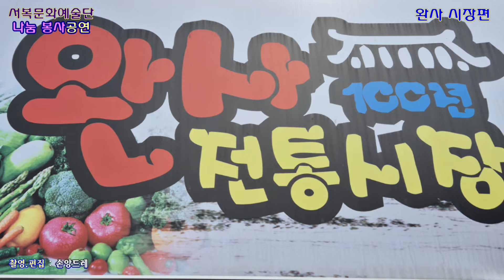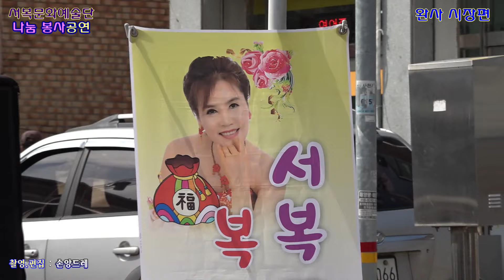경남 사천 서복문화예술단 나눔봉사 공연 (2024.10.16 완사전통시장 편)